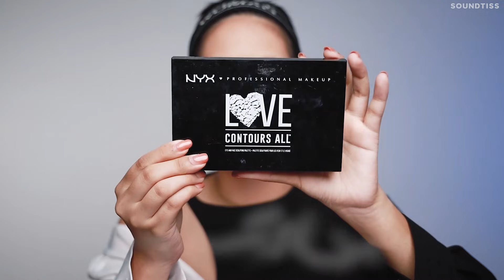แต่งหน้าเป็นฮีโร่ ในแบบตัวเอง ฉันจะไปกู้โลก !! | Soundtiss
วันก่อนดูรายการ The Next Creators ย้อนหลังทาง LINE TV
และชอบมาก ยิ่งเป็นคอนเทนต์เกี่ยวกับฮีโร่ ด้วยยิ่งชอบ เลยอินค้าง อยากสวมบทบาทผู้เข้าแข่งขัน
ขอทำคอนเทนต์ฮีโร่กับเค้าบ้างเมื่อ Soundtiss จะเป็นฮีโร่ จะกู้โลกได้ไหมไม่รู้
แต่จะเป็นฮีโร่ที่สวยที่สุดแน่นอน จะครีเอทลุคออกมาเป็นยังไงต้องดูคลิปนี้เลย

สำหรับใครที่ยังไม่ได้ดูรายการ The Next Creators รายการดีๆ จาก LINE STICKERS ทุกวันจันทร์ เวลา 21.30 น. ทางช่อง Workpoint 23 และรับชมย้อนหลังได้บน LINE TV และ LINE TODAY

Products list

𝐅𝐨𝐮𝐧𝐝𝐚𝐭𝐢𝐨𝐧
Maybelline new york Fit Me foundation No.128

𝐂𝐨𝐧𝐜𝐞𝐚𝐥𝐞𝐫
Hourglass Vanish Airbrush Concealer Color BEECH VANISH

Powder
Anastasia beverly hills loose setting powder translucent

𝐁𝐫𝐨𝐧𝐳𝐞𝐫
DDC sculpting 3D colors
𝐛𝐥𝐮𝐬𝐡 𝐨𝐧
M·A·C x L Collection Powder Blush color melba

Eyeshadow
NYX love contours all palette

𝐌𝐚𝐬𝐜𝐚𝐫𝐚
Maybelline New York Lash sensational sky high waterproof mascara makeup

𝐁𝐫𝐨𝐰
Cosluxe Slimbrow Pencil Color Black

Highlighter
M·A·C x L Collection Extra Dimension Skinfinish Highlighter color show gold

𝐋𝐢𝐩𝐬𝐭𝐢𝐜𝐤
1. Fenty beauty Stunna Lip Paint Longwear Fluid Lip Color  color black
2. Fenty beauty Gloss Bomb Universal Lip Luminizer color dimond milk